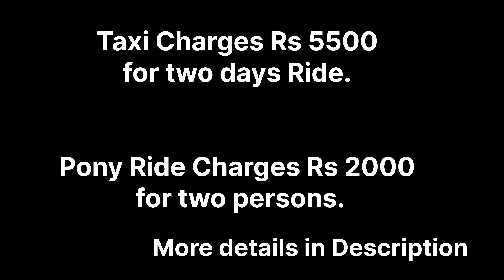Baisaran Valley in Pehalgam || MINI SWITZERLAND || Kashmir Valley || @yatrizone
Baisaran Valley in Pehalgam || MINI SWITERLAND || Kashmir Valley || Full info

JANAAT-@-KASHMIR ❤️❤️

 pearlzz_prerna

PrernaGouravPasrija

Must support🙏

Not paid🚫

Mazzzee Haye Haye Mazeeee 🥂

Something exciting will be come  in next episode.

                   Exciting  ❤️

@yatri zone

We will give you so many cheap and suitable contacts. 📞